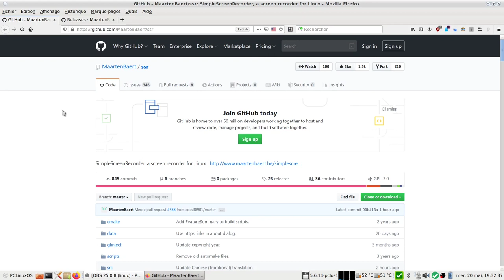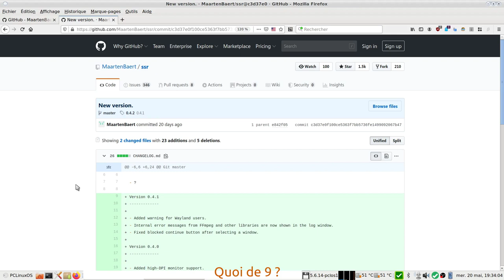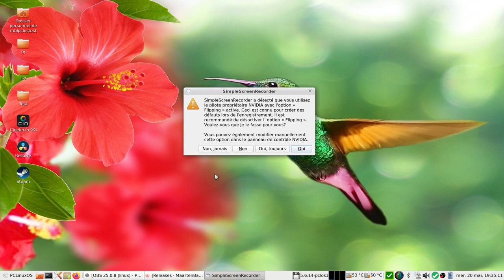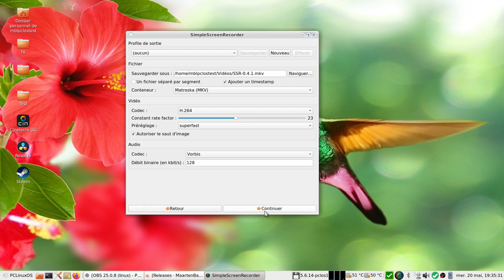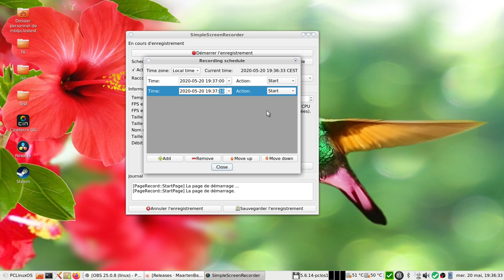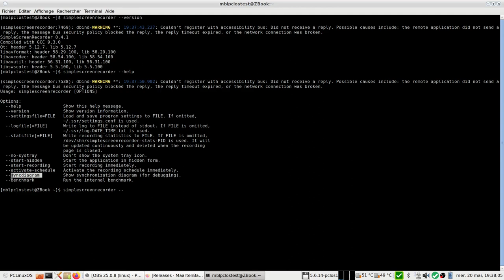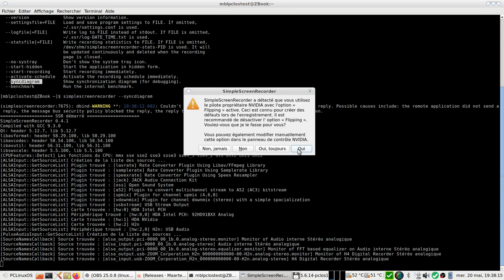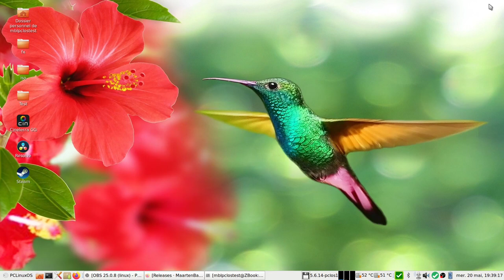SimpleScreenRecorder 0.4.1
SimpleScreenRecorder est un logiciel permettant d'effectuer des screencast, c'est-à-dire de capturer une vidéo de ce qui se passe sur votre bureau. Que ce soit pour une application graphique ou jeu vidéo. Site officiel

Deux ans après la version 0.3.11 la 0.4.1 est là.
Simple d'utilisation cette nouvelle version ne déroge pas à la règle.